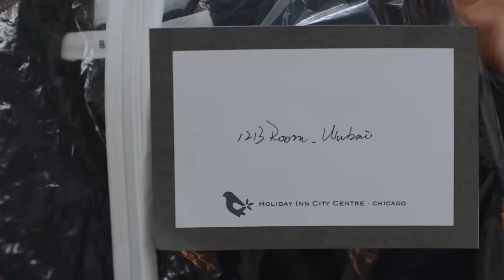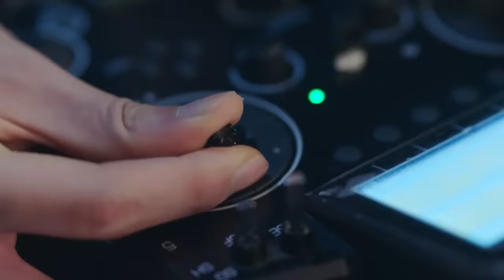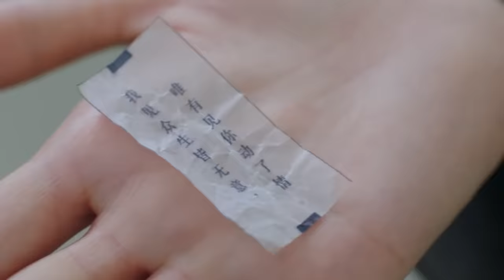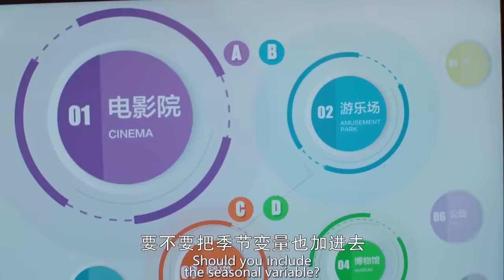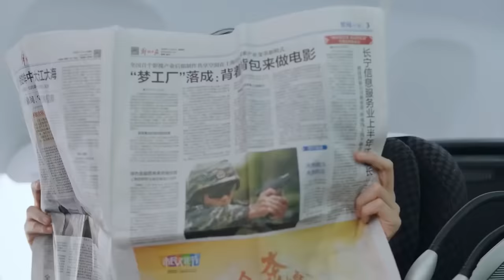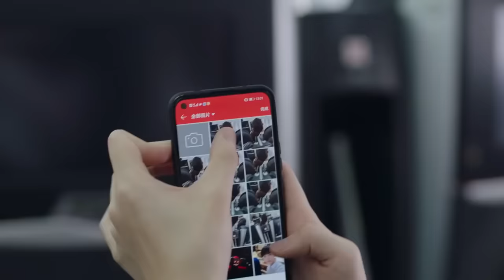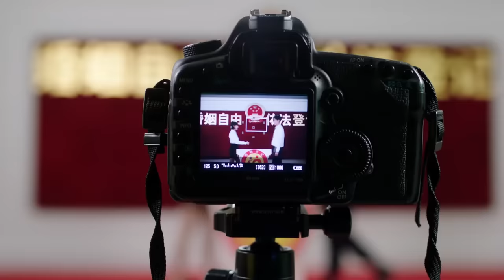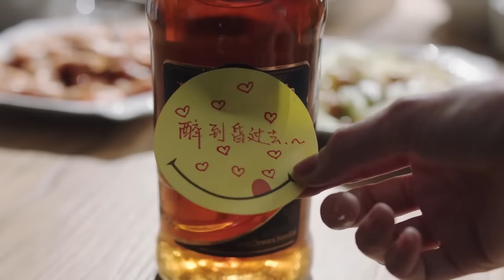【Full Movie】万人迷的他爱上年上姐姐，他一系列强烈攻势让她彻底沦陷 🧁 Chinese Television Dramas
CROTON | WDSDNDSD—DSJ